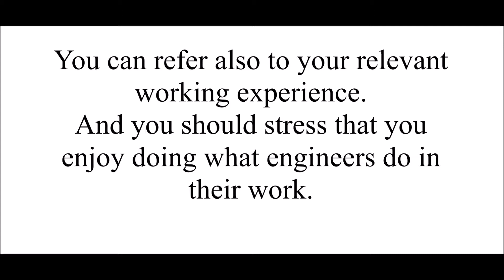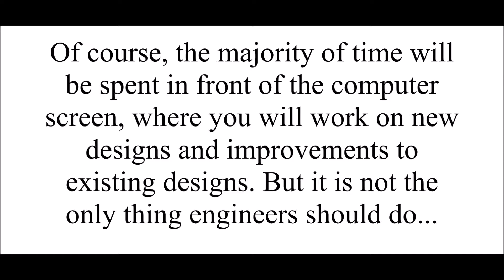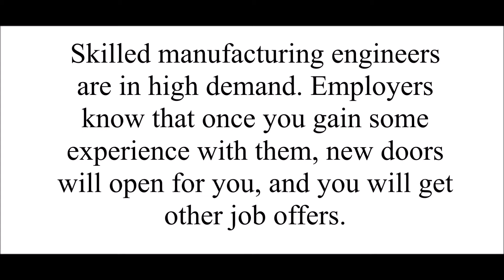Manufacturing Engineer Interview Questions & Answers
Learn how to present your engineering skills in a right way in your interview. In the video you will find answers to four questions. Refer to the article for a more in-depth analysis of a job interview for manufacturing engineer position.
InterviewPenguin.com - Your best job interview coach since 2011